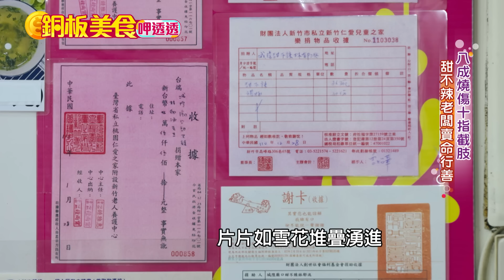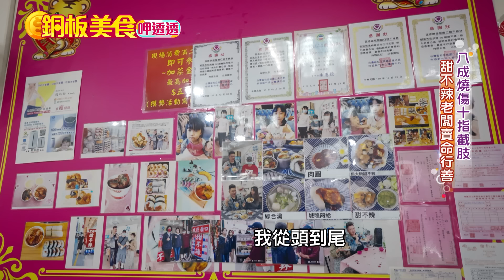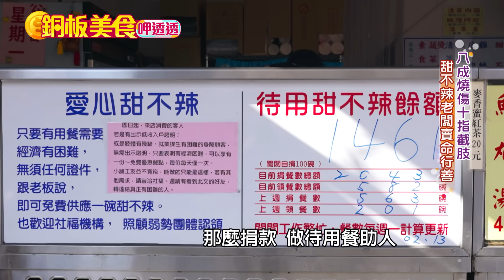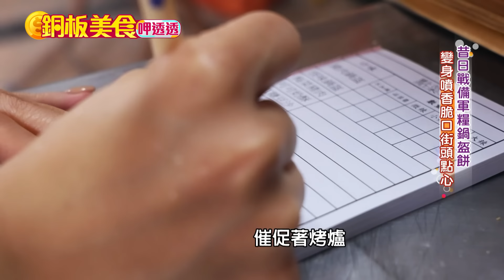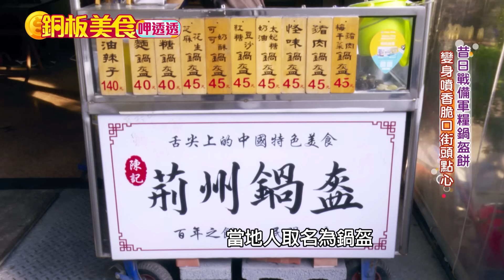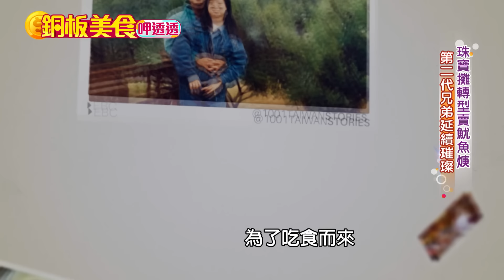屏東大份量「$70阿婆炒粿仔」擠爆番茄醬必吃！埔里35元「比臉大黑糖饅頭」饕客排隊朝聖《銅板美食呷透透》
(00:00)番茄醬粿仔粉紅控最愛 潮州叔伯早午餐心頭好
(08:07)八成燒傷食指截肢 甜不辣老闆賣命行善
(16:31)昔日戰備軍糧鍋盔餅 變身噴香脆口街頭點心
(24:43)珠寶攤轉型賣魷魚羹 第二代兄弟延續璀璨
(32:35)比臉大的埔里黑糖饅頭 遊客驚呼此生未見
(39:22)口感似粿條配料不同 桃園鼎邊趖沸騰一甲子

每周六晚間9點，請鎖定東森新聞【台灣1001個故事】唷！